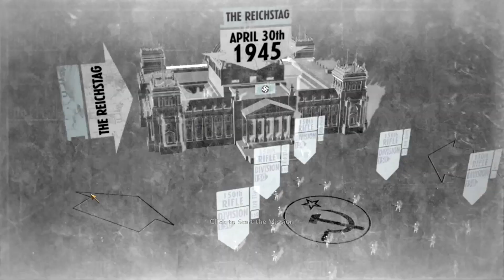Call of Duty: World at War - Gameplay Walkthrough Part 14 - Heart of the Reich-Veteran Difficulty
In the last two years of World War II, Pvt. Miller and Pvt. Petrenko, two allied soldiers, will fight to end WWII. In famous battlefields from Peleliu to Seelow Heights, Call of Duty World at War delivers brutal action, intense sieges, desperate stands, and memorable characters.